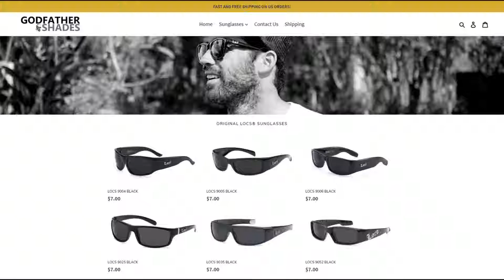Locs Gangster Sunglasses / $9 each - Godfather Shades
Locs Sunglasses is a popular American eyewear brand known for its hardcore attitude. As one of the most highly demanded eyewear brands in the US and internationally, Locs has maintained its signature designs and black frames through out the years.

Always $7 each / Free U.S. Shipping!